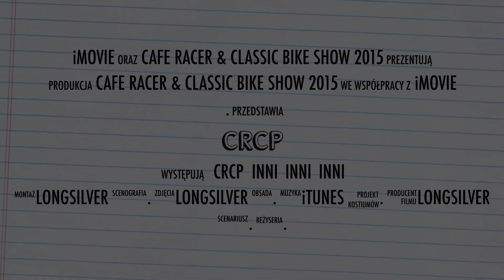Cafe Racer & Classic Bike Show 2015